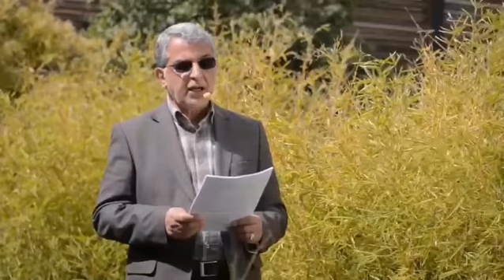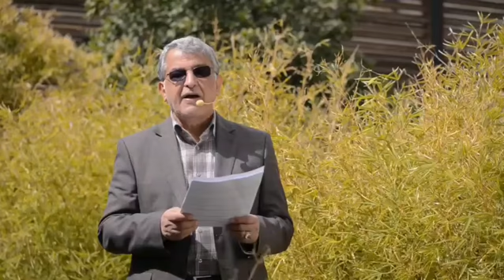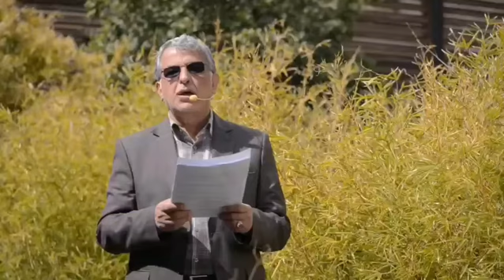دکتر خویی_در پایان ماه شعبان و شروع مبارک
بهار آمد...
(قسمت ۶/۶)

سحرگاهان طنین ربنا، فضای خانه را عطرآگین می کند و هنگام افطار، صوت اسماء الهی روانه دل ها می شود.روزه داران همگی متوجه خالق اند و عاشقانه صدایش می کنند. و شیطان گویی دوباره آتش حسدش شعله ور می شود از این همه عشق میان پرودگار و بنده اش.